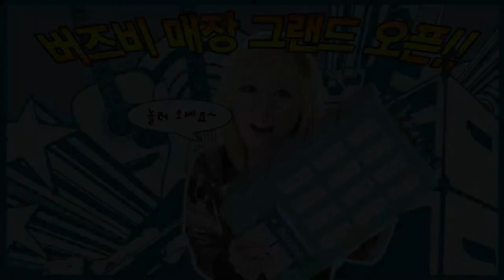펜더 Fender Mexico Classic Series 60s Jazzmaster Lacquer